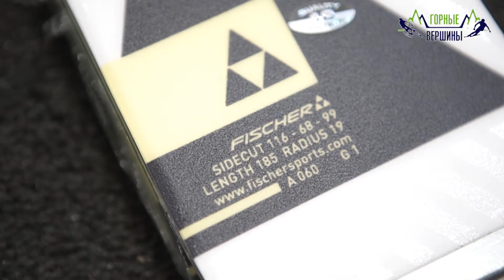Что такое радиус карвинговой лыжи